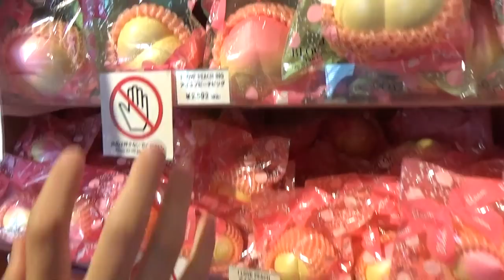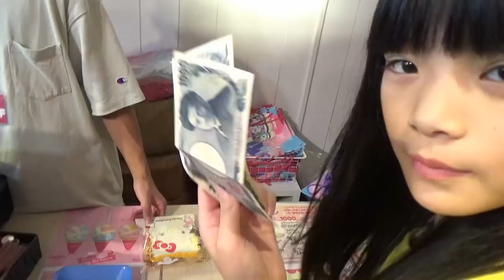ブルームスクイーズ専門店【原宿モッシュ（MOOOSH）】さんに遊びに行ったよ♡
(*˘︶˘*).｡.:*♡プレゼント応募方法↓↓
② 欲しいコは【モッシュシュ！ありさ！】のキーワードを入力してコメントしてね。※〆切10/7.23:59まで。